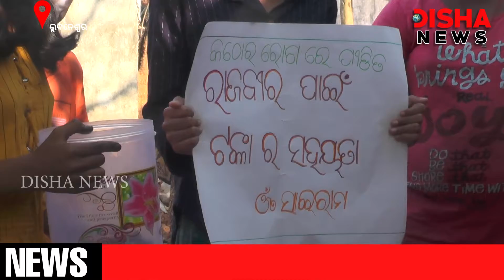ରାଜବୀର ରାଣାଙ୍କ ପାଇଁ ଅର୍ଥ ସଂଗ୍ରହ କଲେ କୁନି କୁନି ପିଲାମାନେ || BHUBANESWAR || DISHA NEWS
⚡Official Youtube Channel For Disha News "Odisha's Most Popular Web News Channel"
ରାଜବୀର ରାଣାଙ୍କ ପାଇଁ ଅର୍ଥ ସଂଗ୍ରହ କଲେ କୁନି କୁନି ପିଲାମାନେ

follow_like_share_comment dishanews facebook page click on above link 👆👆
 Thank You, Disha News
."Disha News" is Odisha’s most popular Odia Web News Channel.
In a short time, it redefined the limits and has set new standards for journalism in Indian news television through its differentiated programming and philosophy of inclusive journalism the spirit of ‘Whatever It Takes'. As per its tagline "ଆପଣଙ୍କ ସ୍ୱର", it continues to tell Odisha’s window to all over the world and world’s window into Odisha.